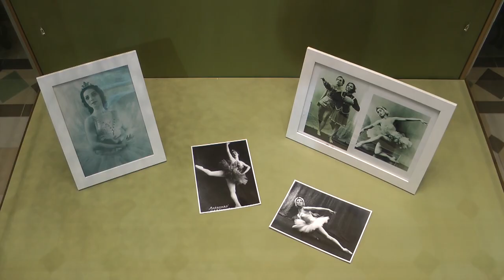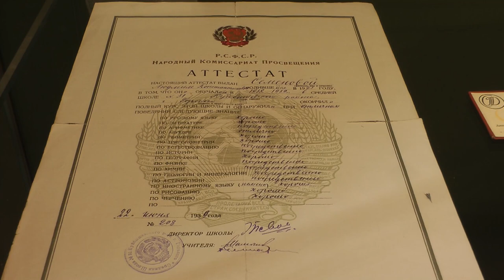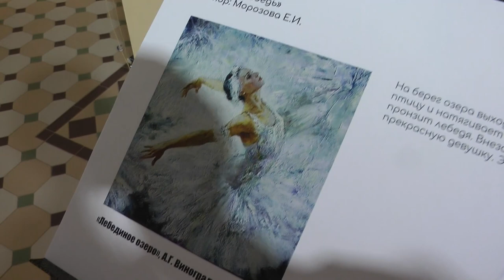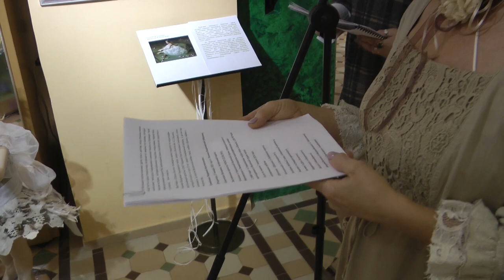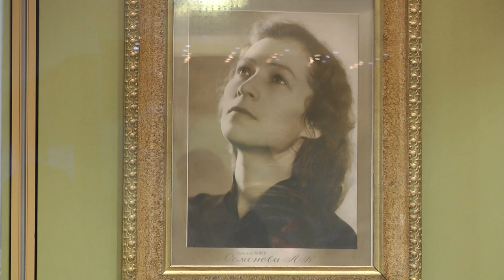душой исполненный полёт...